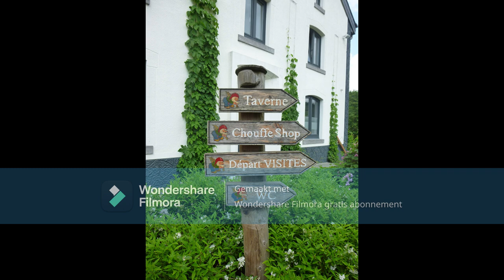RAINBRINGERS VISIT ACHOUFFE